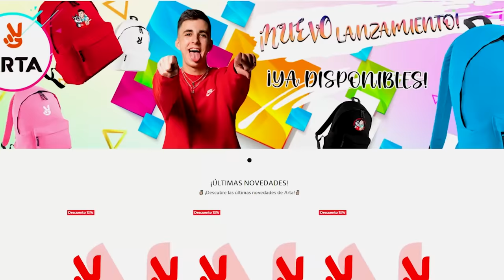MI HIJA ME TORTURA DURANTE 24H...*reto extremo*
Mi hija se quiere vengar de mi y se ha compinchado con la Máximo Squad para torturarme durante un día entero.